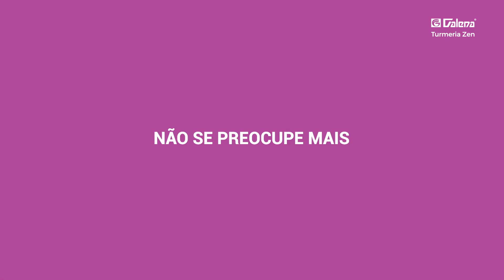Turmeria Zen® - Dexamestasona-Like